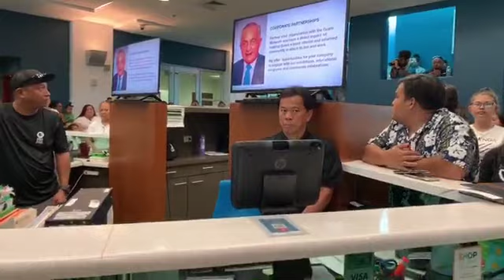Proclamation makes Chamorro Month a yearlong celebration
Join us for a historic celebration – as the governor signs a proclamation amid amazing CHamoru musical performances, declaring Chamorro Month (Mes CHamoru) to be Chamorro Year (Anu CHamoru), celebrating our island's indigenous culture, language, history, heritage and pride throughout the calendar.